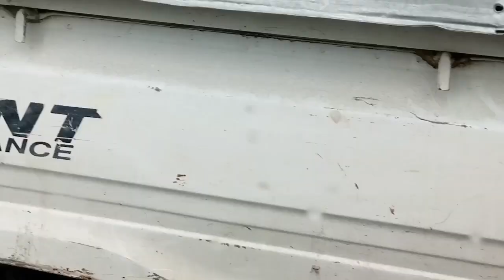Pehli Sehri Iftari Routine 😀//Aqsa and Seemab vlogs 😍